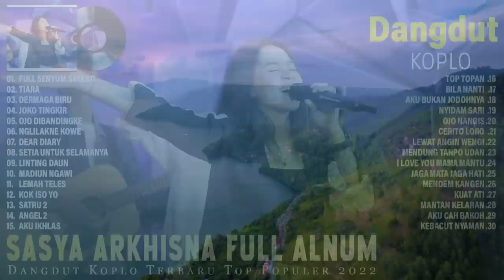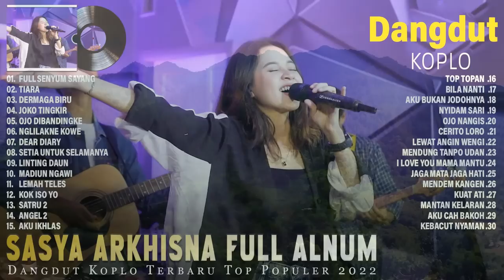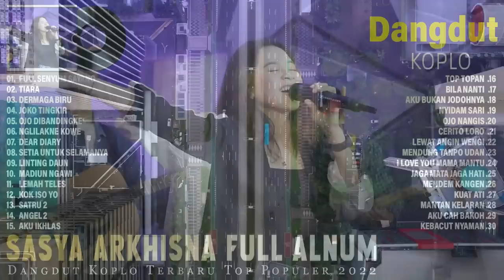Sasya Arkhisna Terbaru Top Populer 2022 ~ Full Senyum Sayang, Tiara, Dermaga Biru, Joko Tingkir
DAFTAR LAGU

1. Full Senyum Sayang
2. Tiara
3. Dermaga Biru
4. Joko Tingkir
5. Ojo Dibandingke
6. Nglilakne Kowe
7. DEAR DIARY
8. Setia Untuk Selamanya
9. LINTING DAUN
10. Madiun Ngawi
11. Lemah Teles
12. Kok Iso Yo
13. Satru 2
14. Angel 2
15. Aku Ikhlas
16. Top Topan
17. Bila Nanti
18. Aku Bukan Jodohnya
19. NYIDAM SARI
20. Ojo Nangis
21. Cerito Loro
22. Lewat Angin Wengi
23. Mendung Tanpo Udan
24. I Love You Mama Mantu
25. Jaga Mata Jaga Hati
26. Mendem Kangen
27. Kuat Ati
28. Mantan Kelaran
29. Aku Cah Bakoh
30. KEBACUT NYAMAN

📢 Saya tidak memliki copyrigth lagu ini
💎 Semua kredit dan monetasi di peruntukkan untuk penyanyi dan label musik tersebut
📀 Jangan lupa beli vcd original nya ini hanya untuk preview saja,
Supaya mereka bisa terus berkarir di dunia musik!